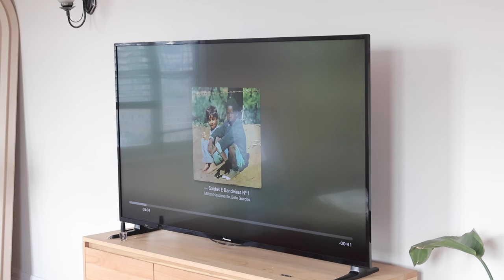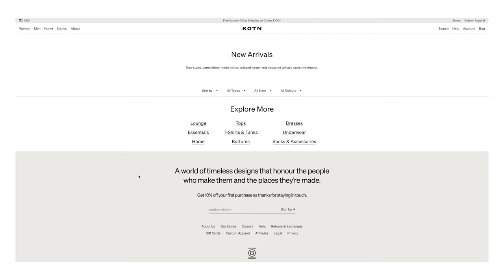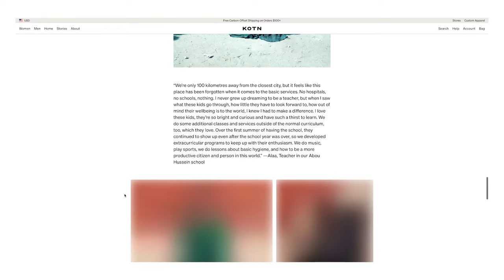Mid 20's diaries- I GOT A KITTEN! spring cleaning, what I'm wearing, & LA apartment updates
I hope you enjoy this video:-) say hi to Demi in the comments I’m thinking it will make him less camera shy if he knows who we're vlogging for...